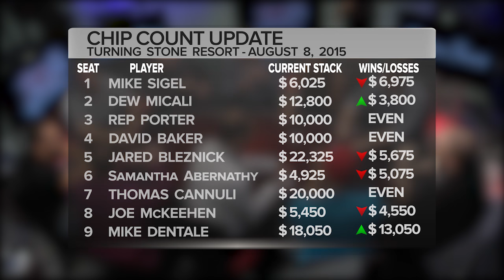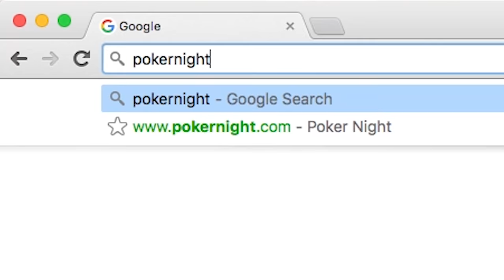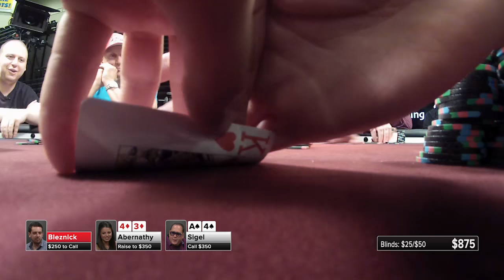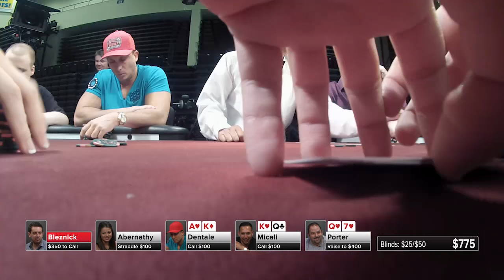Poker Night in America | Season 4, Episode 8 | Upstate Action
All it takes is a few All-Ins to put these pros on tilt.  Find out who ends up getting felted, from our exclusive cash game at Turning Stone Resort Casino in Upstate New York.  Featuring Mike Sigel, Dew Micali, Matt Glantz, Rep Porter, Jared Bleznick, Samantha Abernathy, Shaun Deeb, Joe McKeehen, and Mike Dentale